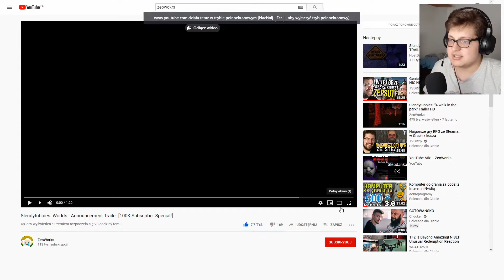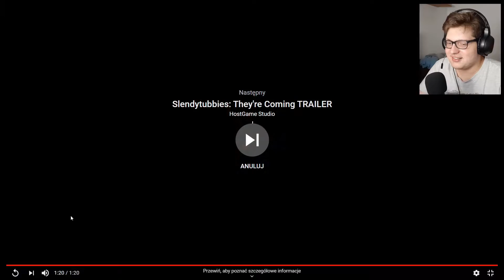Oglądam Zwiastun Nowego Slendytubbies Worlds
Nowe Slendytubbies Tak szybko powstanie mam nadzieje :)

👎 Rozwiń 👎

Copyright @Hejtaz2020